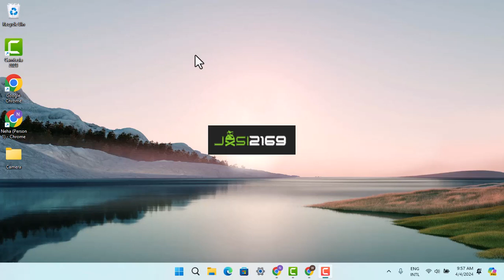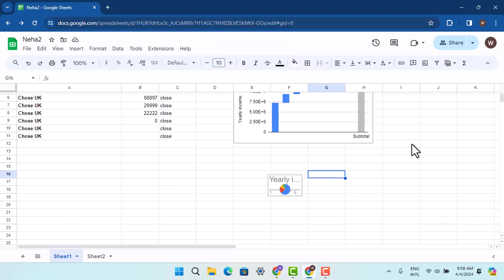How To Collaborate With Others On A Google Sheets Spreadsheet !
This Video Is based on How you can collaborate with others on a Google Sheets spreadsheet.

Chapters / Timestamps
0:00 Introd
0:15 Collaborate With Others On Google Sheets
1:12 Outro